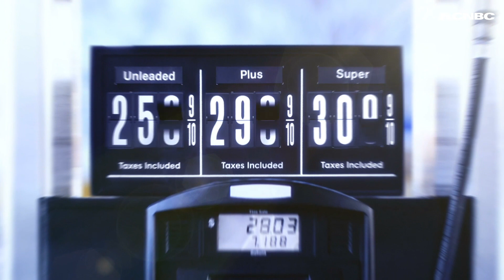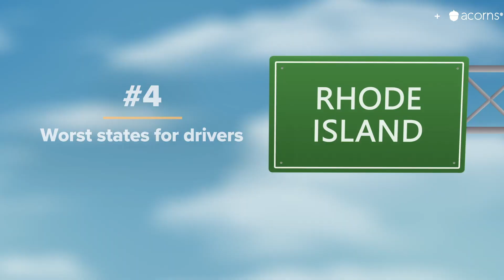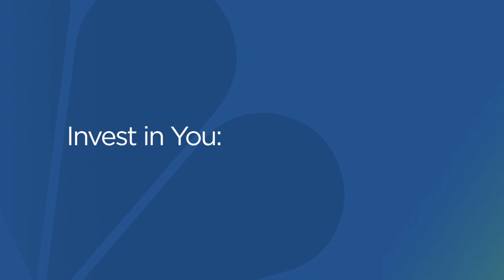These are the worst states for drivers in 2021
The worst states for drivers are places that are expensive and have long commutes, said Sarah Foster, an analyst for Bankrate. The rankings were based on four categories: cost, driving quality, safety and weather conditions.

Transportation is usually one of the bigger budget items for every household budget.

Which state you live in will play a big part in how much you are paying to get around, according to a study by Bankrate.

California ranked as the harshest state for motorists thanks largely to its having the highest gas prices and the most expensive car repairs, Foster said.

Check out this video to see other states on Bankrate’s list of bad places for drivers and learn more about how the rankings were determined.